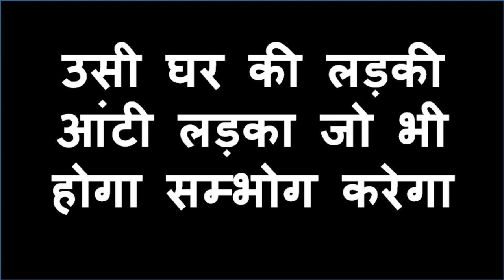यह मंत्र बोलने के बाद जहाँ आप बोलोगे उसी वक्त आती ही होगी वशीकरण होते ही